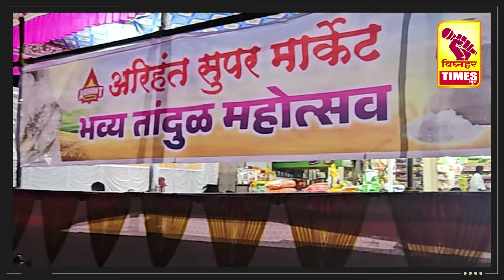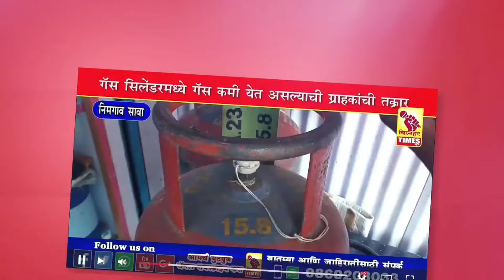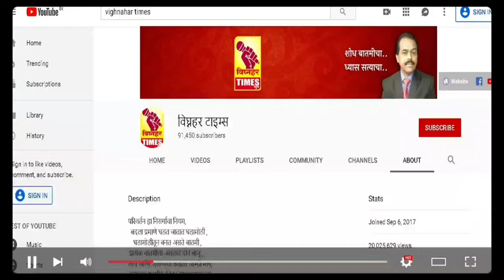19 February 2024